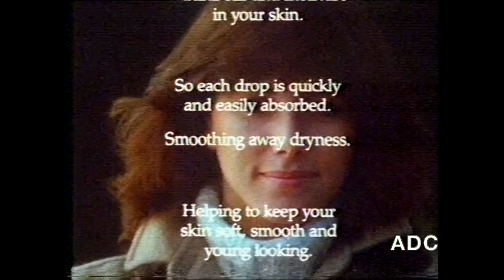Granada trailer adverts & Charles Foster 25th December 1984 6 of 7